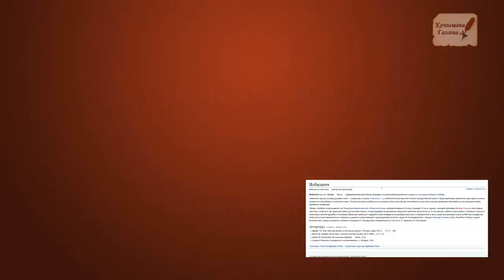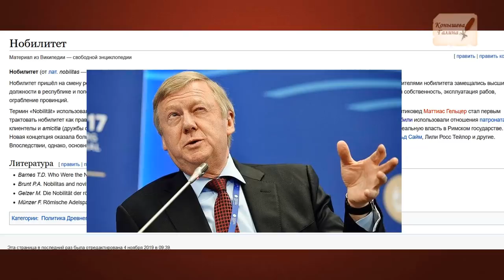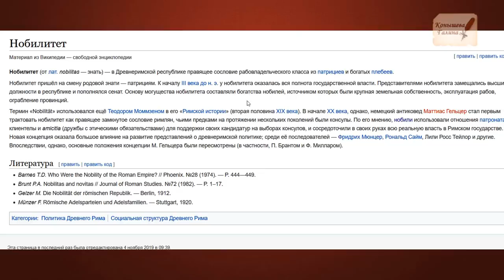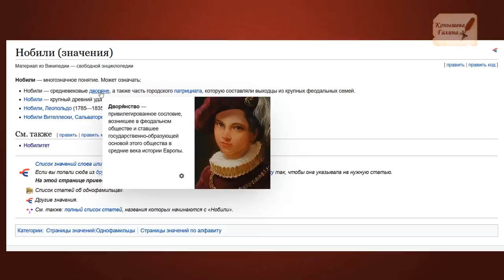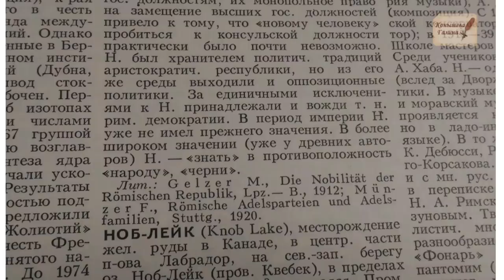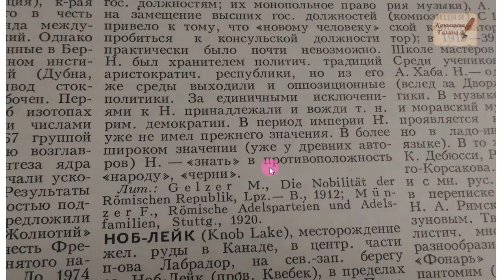НОБИЛИТЕТ-Знать. Нобили гНОБИЛИ народ.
В июле проводим Прогулки по Допотопной Москве по субботам.
Секретные места не туристические тропы альтернативы по историческим улочкам старого города.
Поддержать автора канала карта сбербанка 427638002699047